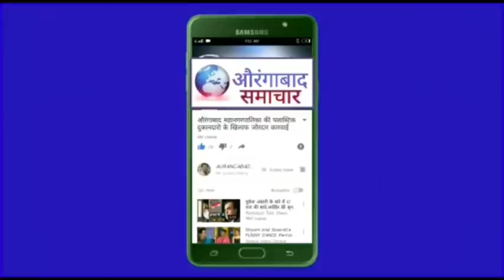औरंगाबाद का लाँकडाऊन कैन्सल MIM खासदार इमतियाज जलील की बडी कामियाबी कलेक्टर का एंलान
औरंगाबाद का लाँकडाऊन कैनाल MIM खासदार इमतियाज जलील की बडी कामियाबी कलेक्टर का एंलान